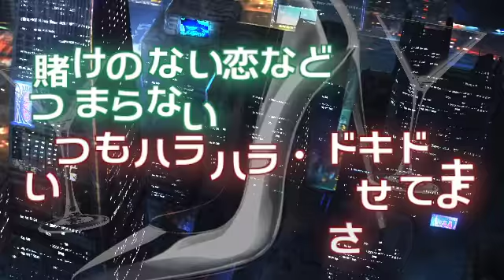【MEIKOxミク】中原めいこ / ロ・ロ・ロ・ロシアン・ルーレット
■かと卯です。初音ミク V4XとMEIKO V3に、中原めいこの「ロ・ロ・ロ・ロシアン・ルーレット」を歌っていただきました。
アニメ「ダーティペア」（1985年）のオープニング曲ですね。当時、こんなきわどい歌詞の歌を、よくゴールデンタイムで流したもんですねえ。
なお、字幕は歌詞カードから起こしたました。実際の歌と若干違うところがあります。

■制作
かと卯